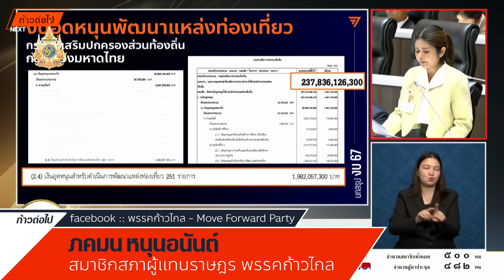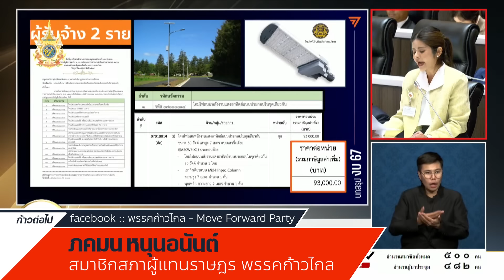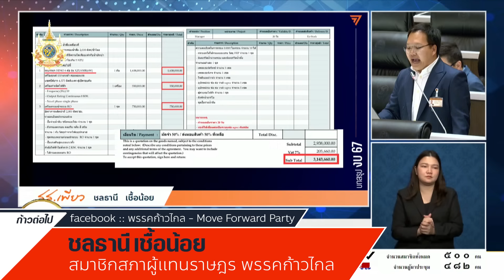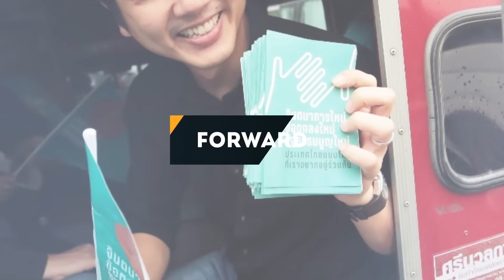ซื้อมากองไว้ ของเดิมคนขับยังไม่มีเลย ภคมน หนุนอนันต์ X ชลธานี เชื้อน้อย ก้าวไกล